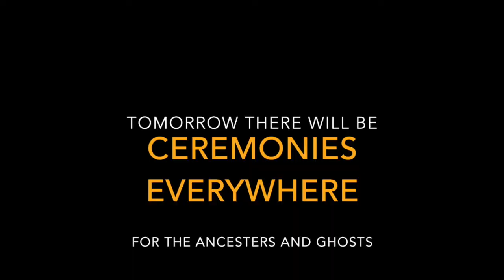Zhongyuan shopping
Zhongyuan Jie is the day to remember the ancestors, but it's also the most exciting day for children because it's the time to buy lots of sweets and drinks with their parents.

People believe it's a blessing to eat offerings after the ceremony because the ancestors would protect us once they are happy. When I was young, it was always exciting for my sister and me to go shopping with my parents before the festival. We felt so good that we were choosing so much food for the ghosts and our ancestors though we actually were choosing all the sweets and drinks for ourselves to enjoy for the whole month.

We not only bought items individually, but bought a whole box for each item because my parents said there were too many ghosts on the street so we had to prepare plenty of food and drinks for them to enjoy. Sometimes a whole community would prepare the offerings together to make the ceremony grand and busy. You may get more ideas from google images.